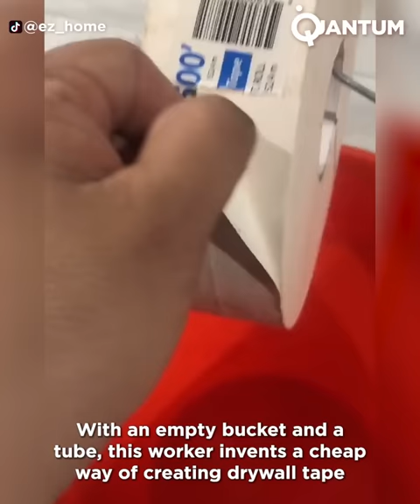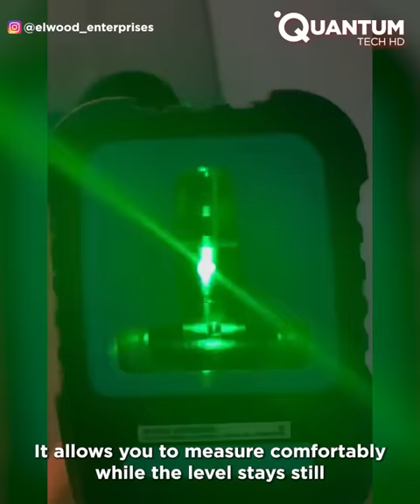Top 50 Construction Tips and Hacks That Work Extremely Well | Best of the Year Quantum Tech HD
Explore the TOP DIY excellence with our expert handyman. From clever hacks to valuable tips, this video is your ticket to mastering home improvement. Whether you're a pro or a newbie, join us, boost your skills, and make home projects a breeze.

Thumbnail: Thanks to string lines we are able to have a perfect alignment of the fundation. These lines represent the edges of walls.

乐谦预制构件布料机水泥花砖机路沿石机